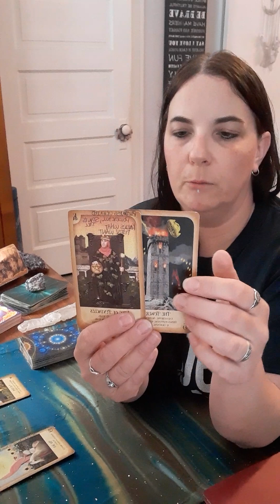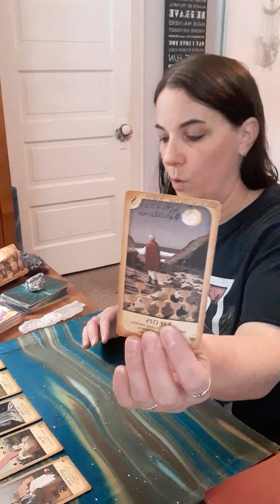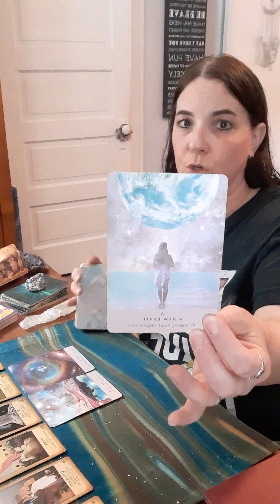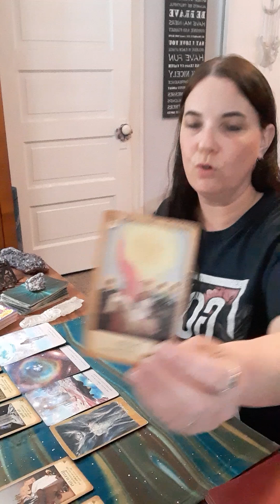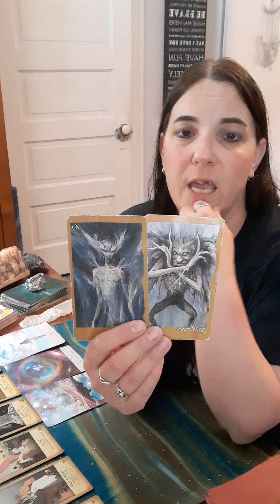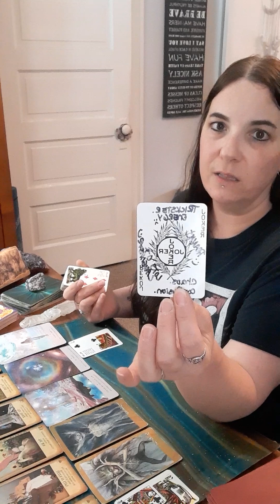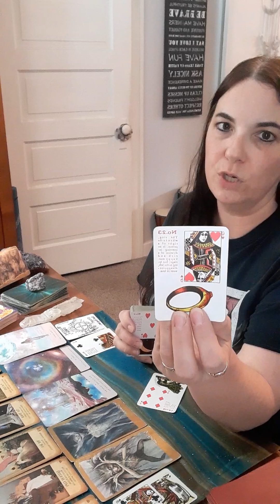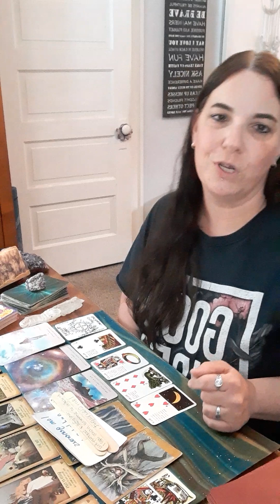POWERFUL Message Of Endings & New Beginnings ⚛ Celebrate 🍾 🥂 Cycle Complete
Guidance for all individuals whom are already aware they're on an Ascension Journey and going through an Awakening Process of Mind, Body and Soul. Also known as Awakening to Christ Conciousness. Through sharing my Experience, Strengths and Hope, I help others to find their purpose, passions, and connection with Source God, the Universe and Oneness.

Tips/donation are welcomed and greatly appreciated 💚💐💚👊💚😉 You may do so at

Make sure to check out UniqueMe303 Healing & Empowerment Facebook page as well. I go live there doing mini readings (2 free, 4-$5 or 9-$15)  I thank you for all your love and support always! Big 2 armed hug & lots of love, Namaste 💜